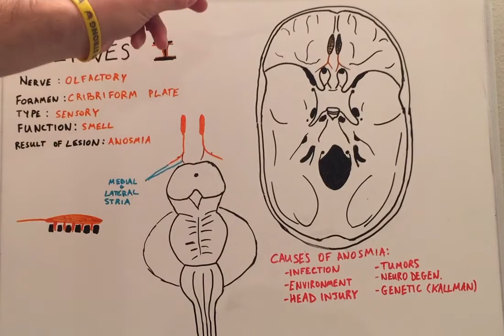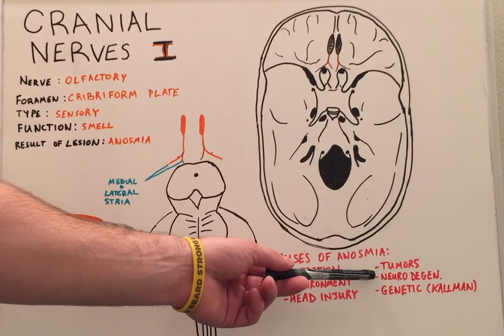Cranial Nerve I - Anatomy Lecture for Medical Students - USMLE Step 1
Cranial Nerve I simply explained. Anatomy Lecture for medical students BY medical students studying for the USMLE Step 1 or NCLEX